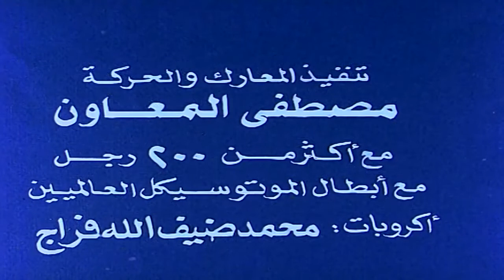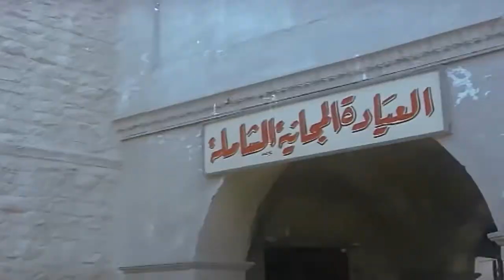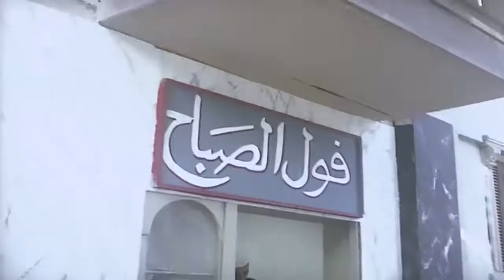بطولة النجم الكبير محمد_صبحي و إسعاد_يونس - ساعتين ضحك متواصل 😂🤣